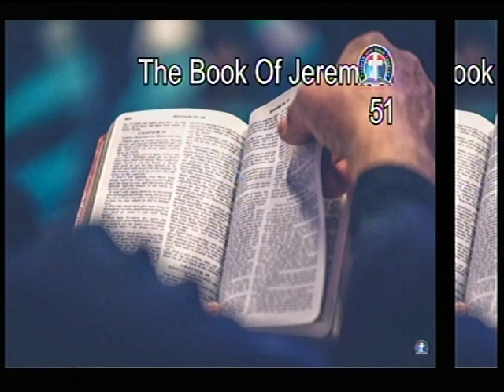THE BOOK OF JEREMIAH 51